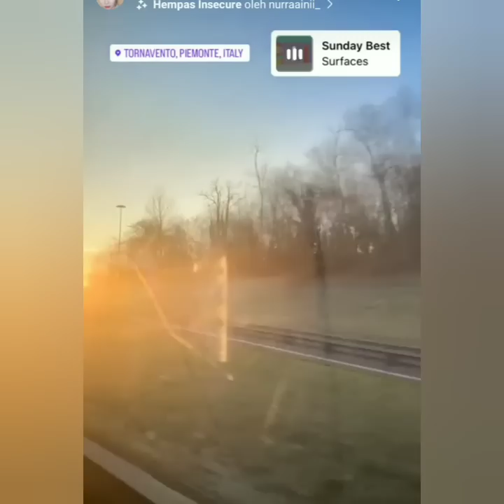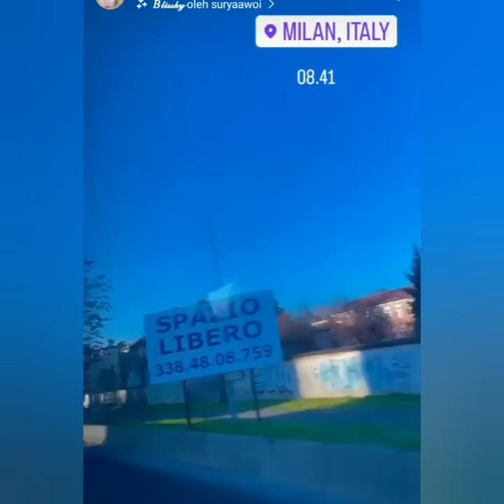DETIK-DETIK AYUTT LENDING DI ITALY TERNYATA ADA YANG SUDAH MENUNGGU. SOSOK SPESIAL COBA LIHAT INI